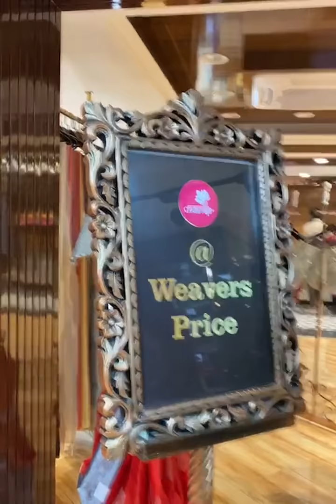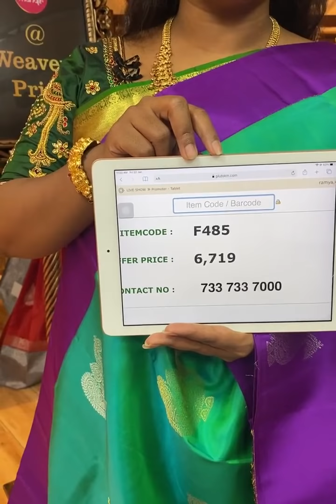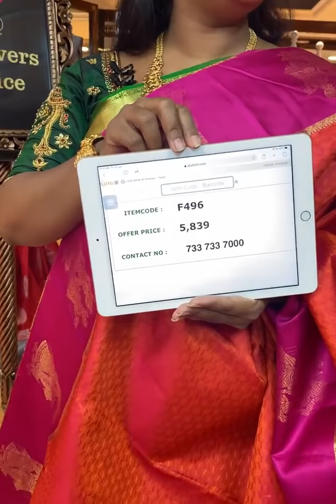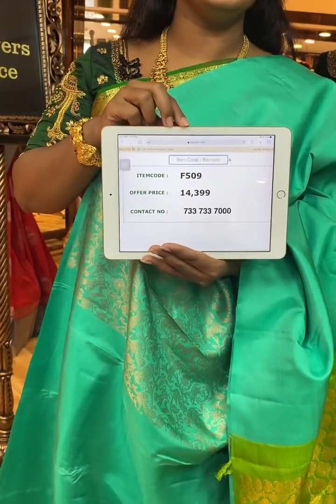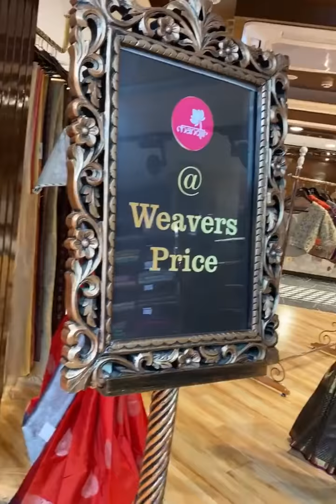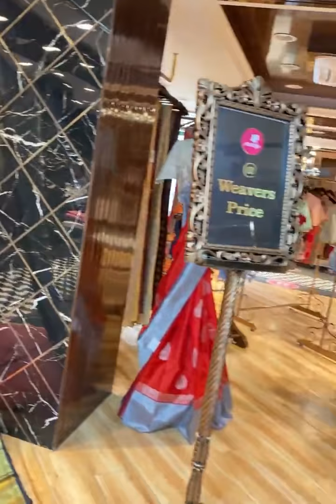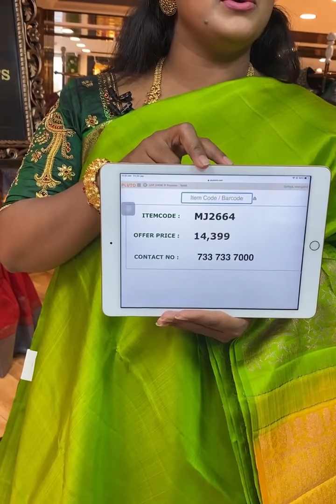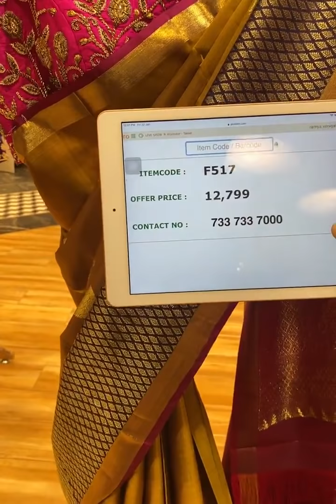Exclusive Pattu Saree Collection @Weavers Price By Brand Mandir